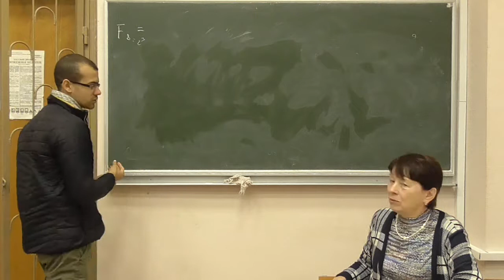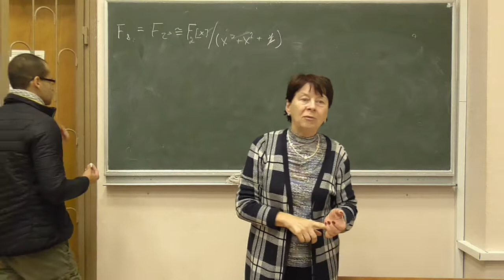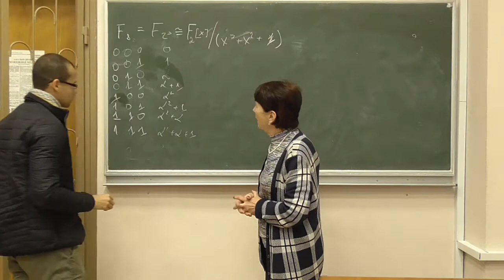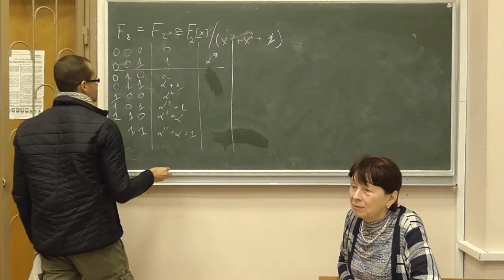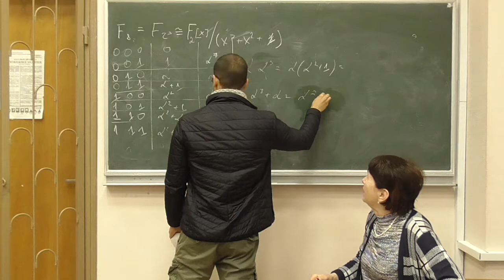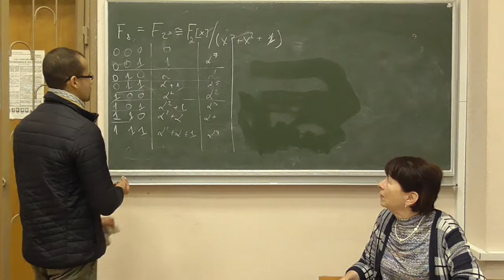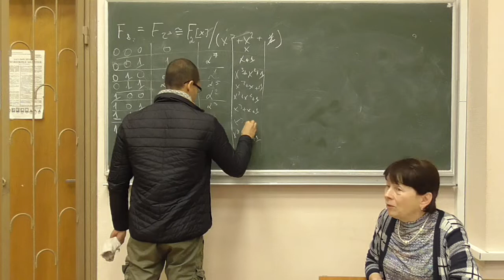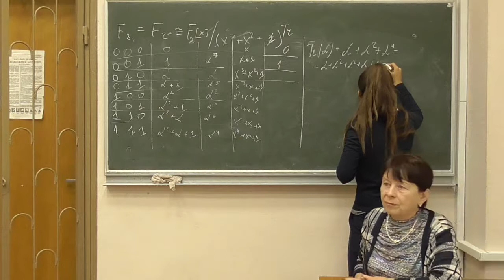СРОМ, лікнеп 05-2: побудова поля GF(8) (приклад)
Розглянуто такі питання:
-- побудова поля GF(8);
-- обчислення абсолютних слідів елементів даного поля.